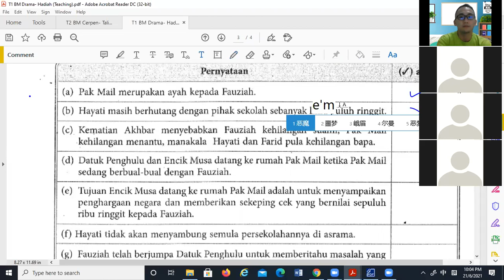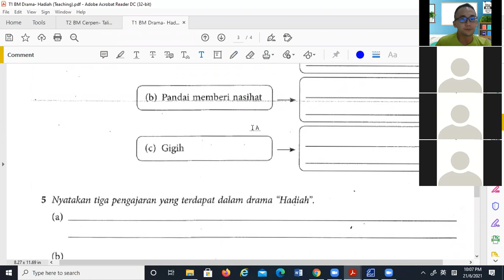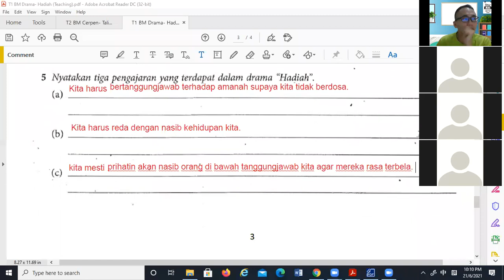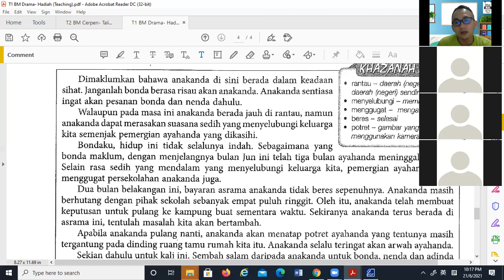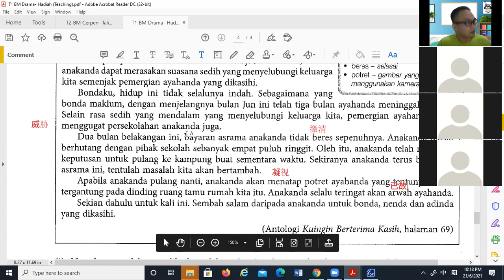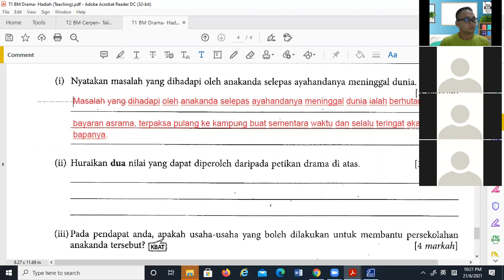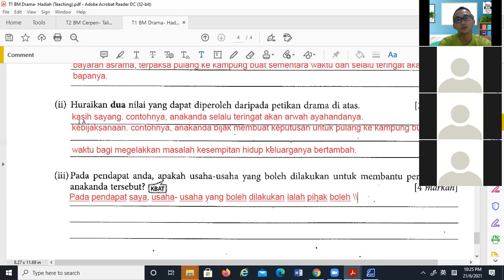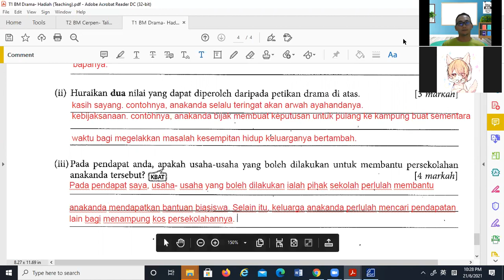BM T1 21062021 Sesi 2